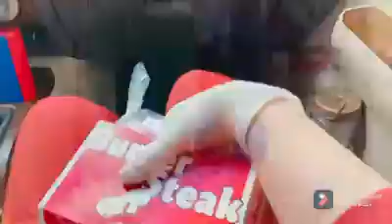Blessing the City | A Year After the 1st COVID-19 Lockdown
In less than 40 days, we’ll be embarking on a new journey as husband and wife.
We wanted an Alphaland Baguio Mountain Lodges wedding. “The kind that you deserve.”, he says. A wedding that would make our parents proud and our guests gush. And we know that we could’ve if we really wanted to.
But the Lord spoke to him through Luke 14:12-14
“But when you host a banquet, invite the poor, the crippled, the lame, and the blind, and you will be blessed.”
We knew right there and then that the wedding we want is the one that the Lord wants for us because He knows best.
Any wedding that would make us husband and wife is perfect.
And our special guests for our “wedding reception” would be an orphanage, an institution for abused kids, homes for the blind and disabled, and we’d drive around the city to also bless the street sweepers and policemen on duty.
Yesterday, March 14, a year from the time our whole world stopped because of Covid-19, he told me to get ready as we’re going to do something special. We bought food and shared what we can with who we can share it with. Just like what we want to do for our “reception”, and every month thereafter through their JAKE Foundation.
When asked by our parents what we want as wedding gifts, we just wanted them to help us make our wedding a blessing. So they pledged to give to the foundation for us to be able to bless more people not just on our wedding day.
Our reward? We listened to sermons about marriage and relationships over good coffee and good food. 😊